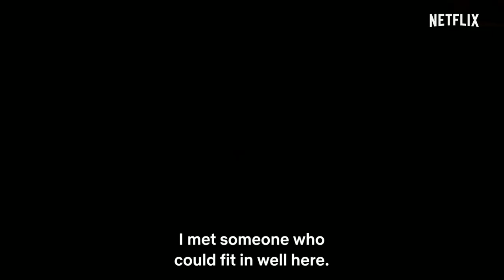Dance of the 41 (2021) movie trailer Netflix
Netflix

Directed by.                      |  David Pablos
Produced by.                    |  Pablo Cruz | Marta Núñez Puerto | Arturo
Written by.                        |  Monika Revilla

|   A secretly gay congressman marries the Mexican president's daughter, but is then found cavorting with a young man at a private party. And then scandal hits. Based on a true story, Dance of the 41 arrives on May 12th, only on Netflix.   |

Ⓒ Netflix